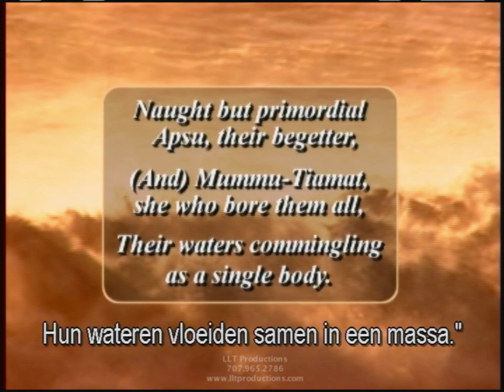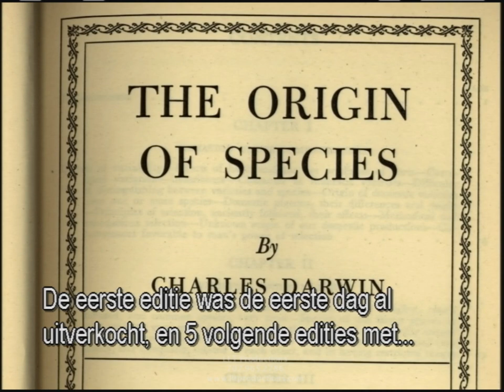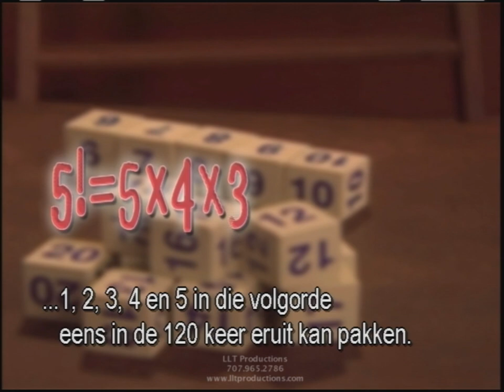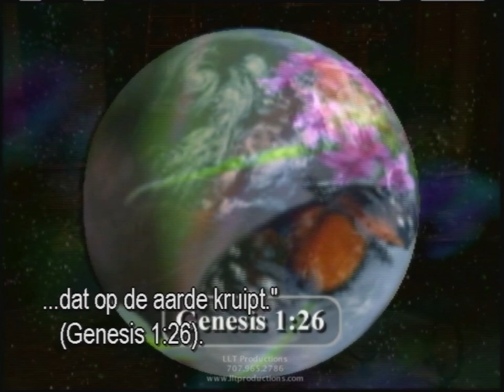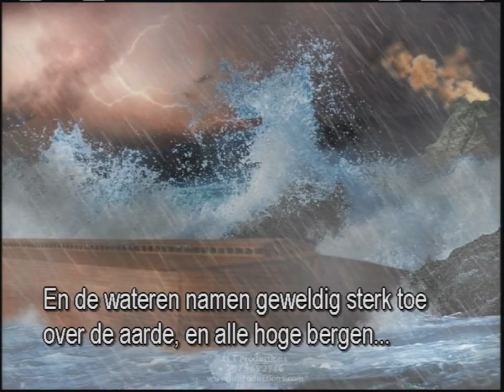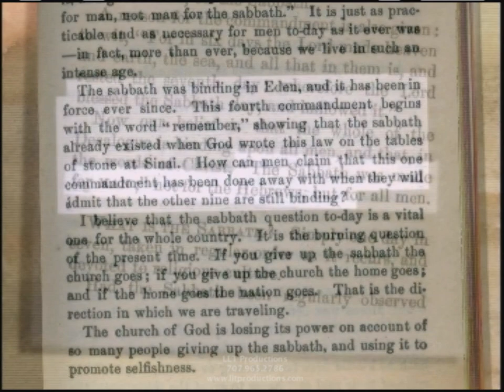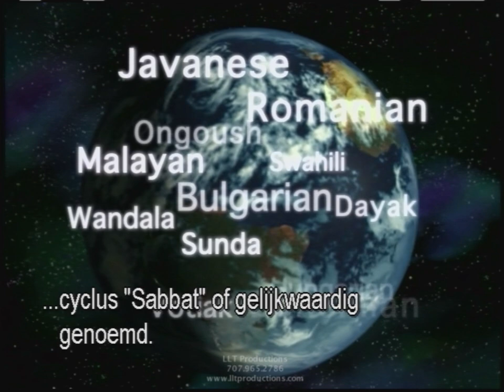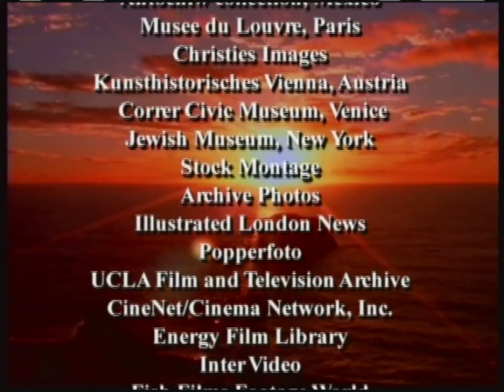DE ZEVENDE DAG - 1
Part 1 of a series of 5. From the origin of the Sabbath at Creation, through the Old Testament era, to the heroic story of Jewish Sabbath keepers who lost their lives during the final centuries before Christ. Hosted by award winning actor Hal Holbrook. English with Dutch subtitles. Series produced by LLT Productions.